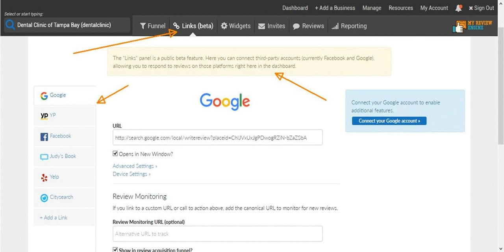Software Video Demo GIF Sample 8